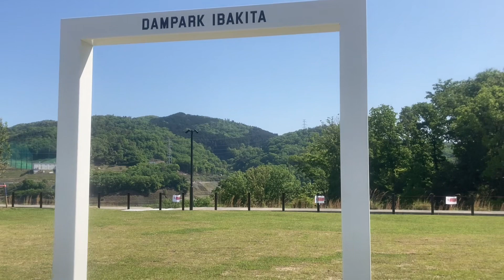ダムパークいばきた(*･ω･)ﾉ